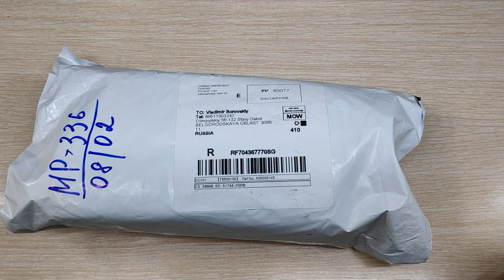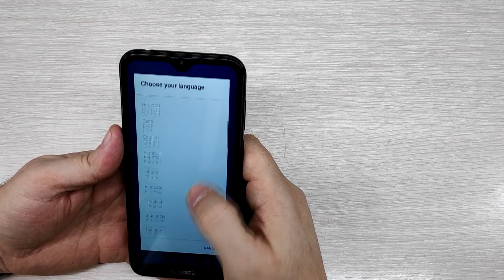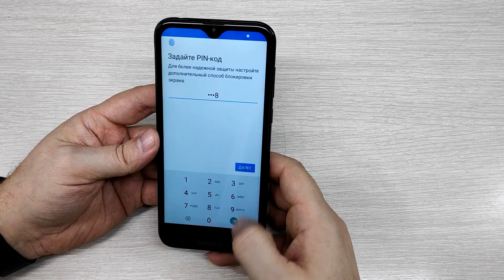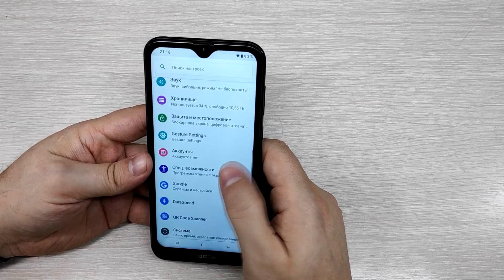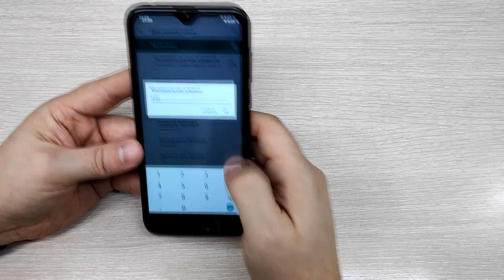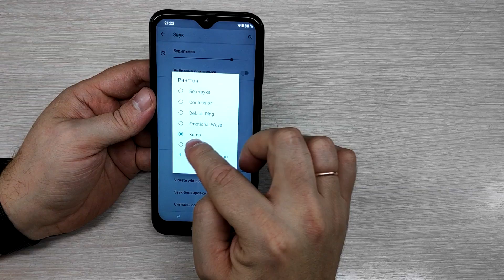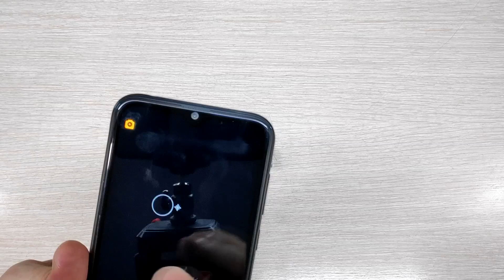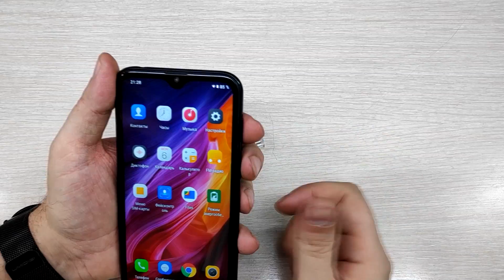Распаковка DOOGEE Y8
Распаковка самой дешёвого телефона с каплевидным экраном doogee y8

Ссылка для тех кто заказывает с интернета и хочет возвращать часть денег назад